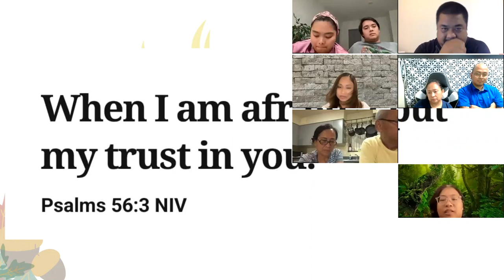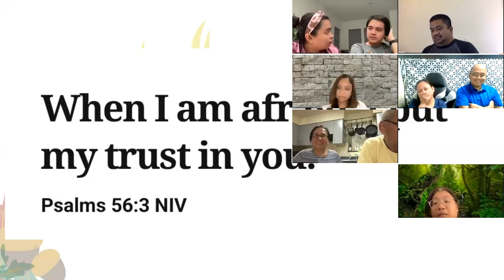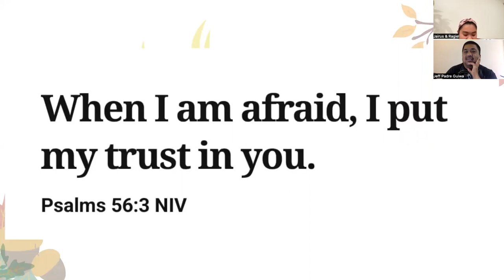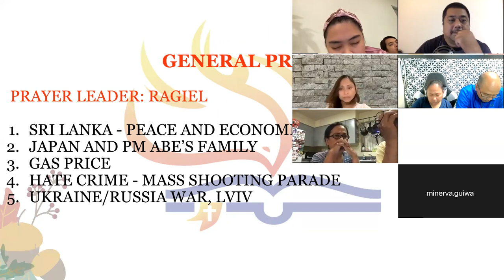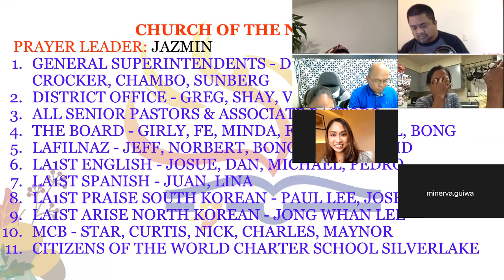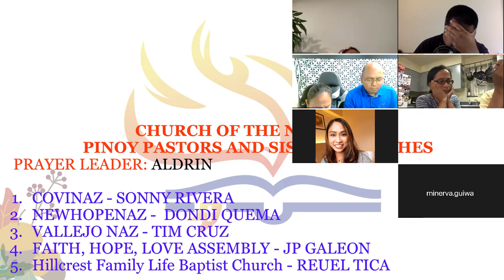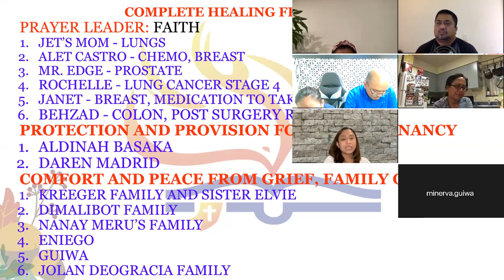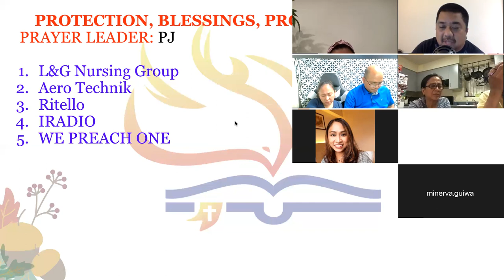7/13/22 THE UPPER ZOOM PRAYER GATHERING (Jeff Padre Guiwa)